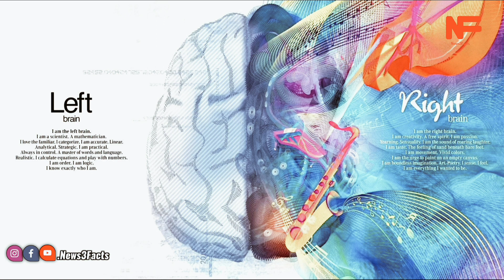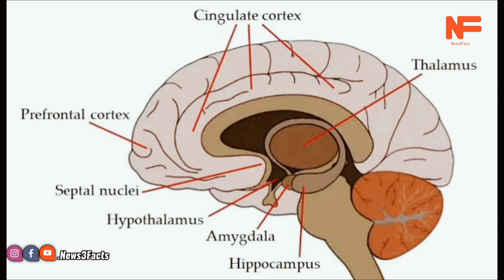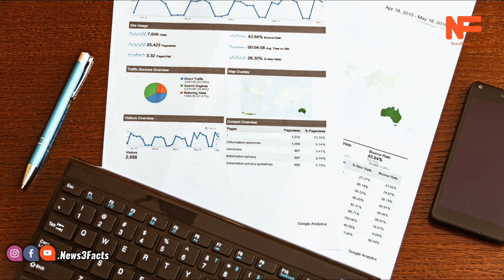Why Bad Words are always Targeted Women..? | Interesting Facts in Telugu | News3Facts